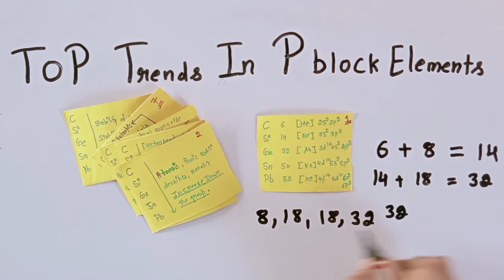Top trends in p block elements Remember all Properties by simple cheat sheet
By the help of this video you all important points in p block elements chembio neet jee pblock group 13